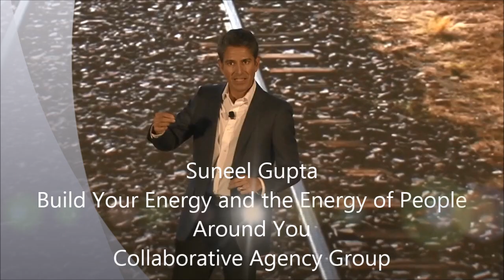Suneel Gupta Build Your Energy and the Energy of People Around You 4 23 cag